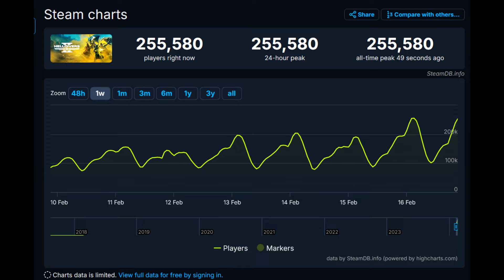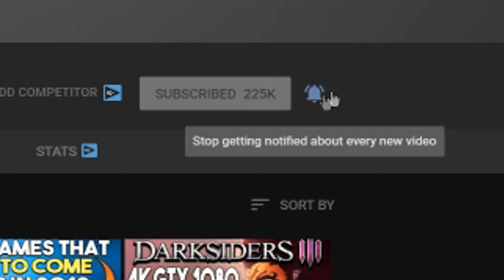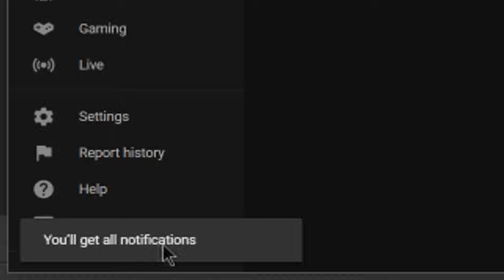Helldivers 2 is ABSOLUTELY MASSIVE For PlayStation, PC and STEAM